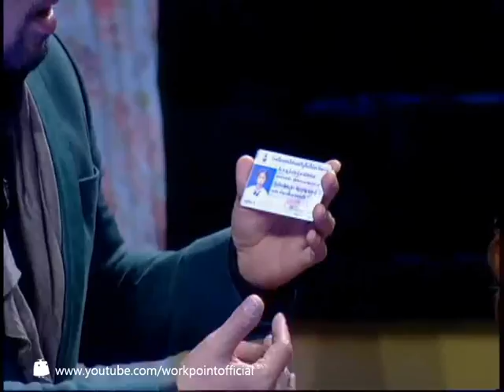Identity Thailand_12 มี.ค. 57 (โจอี้ กาน่า & กาย)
พบกับรายการใครคือใคร Identity Thailand
ทุกวันพุธ 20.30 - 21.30 น. ทางช่อง โมเดิร์นไนน์